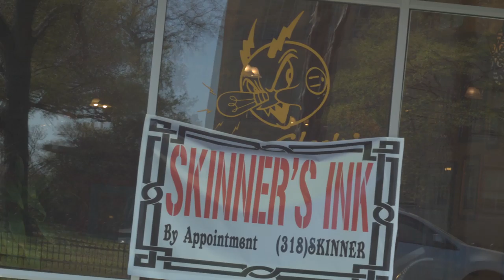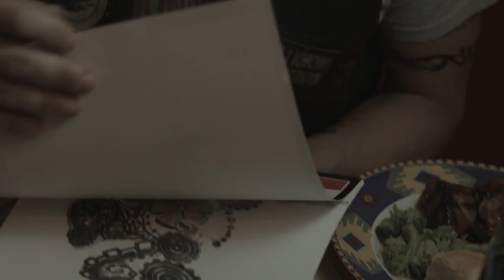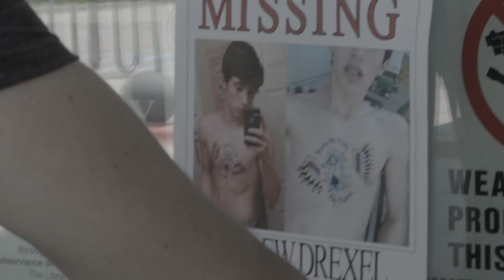Tattoo Collector Movie